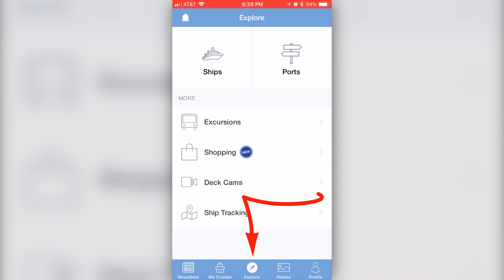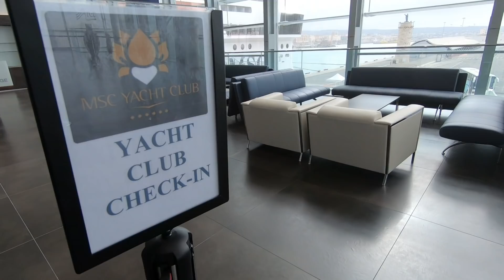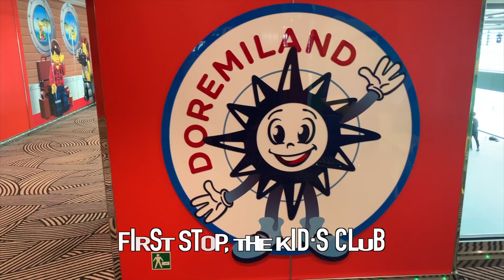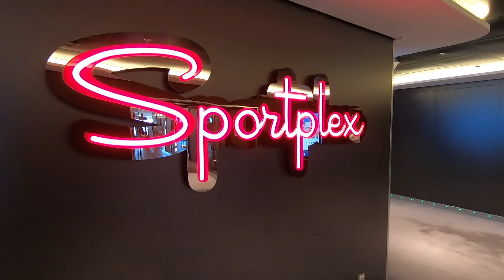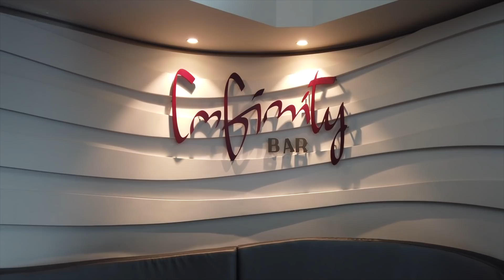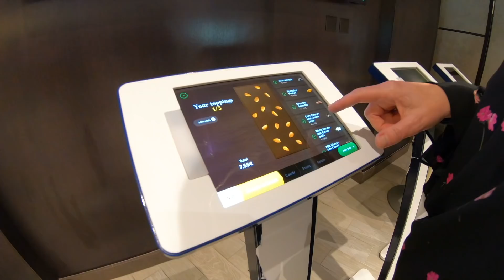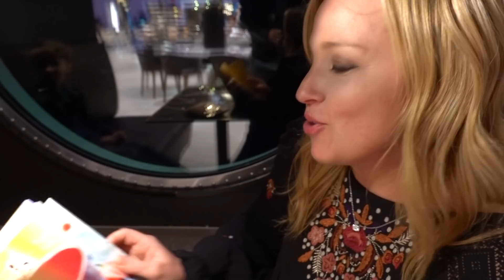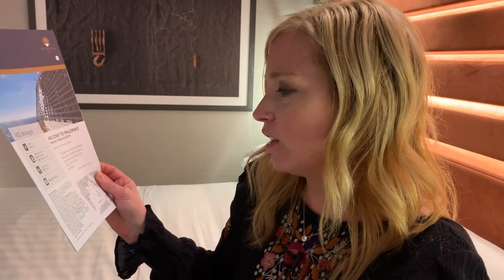MSC Meraviglia Review: Europe Cruise Vlog Day 1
Hi Cruisers,
It’s day one of our incredible MSC Meraviglia Mediterranean Cruise. We had the privilege of staying in MSC’s Yacht Club on this voyage, and we’ll be sure to share lots of details about that experience with you throughout this series. But first, we embark in Civitavecchia, Italy (the port of Rome) and relax in the Yacht Club waiting area until we are greeted by a Yacht Club Butler, and welcomed onboard the ship. Then, it’s a quick look around the ship, followed by the muster drill. Junior Editor was struggling to stay awake after a 24 hour travel day, but we still found time for a refreshing swim and a visit to the Jean Phillipe chocolate shop.

** To redeem the $5.00 discount on our master class enter code ALLABOARD